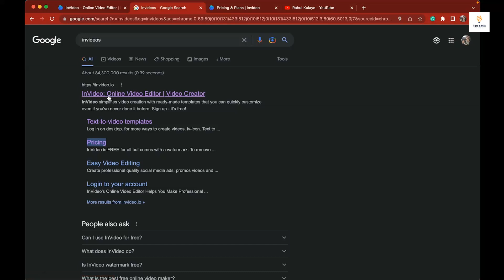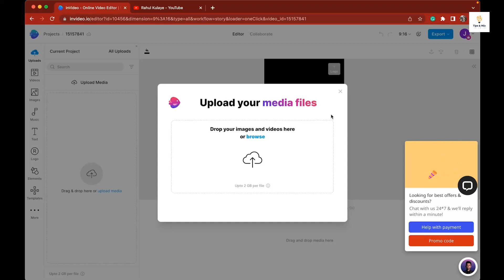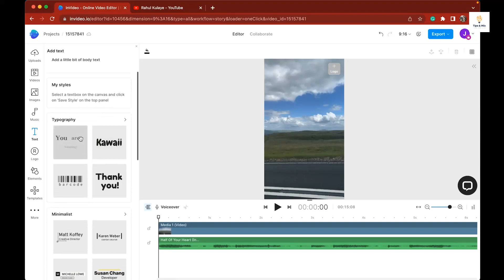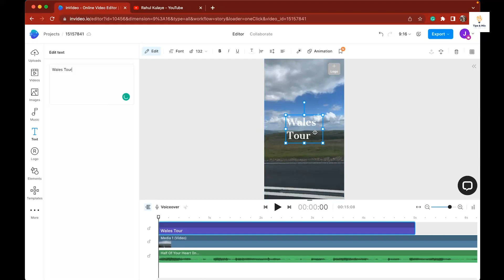How to add music and text to youtube shorts from Pc?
Hi, You can learn how to add music and text to your from PC. I have used "invideo" software. here's the

how to upload youtube shorts from pc,how to upload shorts on youtube,how to upload youtube shorts

YouTube Shorts is the short-form section of the video-sharing website YouTube, hosting content much like YouTube's primary service but in a vertical format with a maximum length of 60 seconds.

Shorts invideo ,invideo tutorial,invideo tutorial 2021,invideo.io tutorial,how to use invideo,invideo.io review,invideo text to video